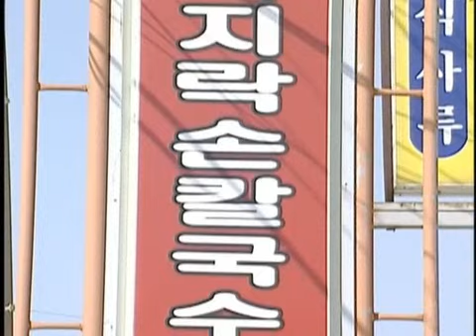햇살이와 들이의 화성전설여행 7화 - 처녀바위